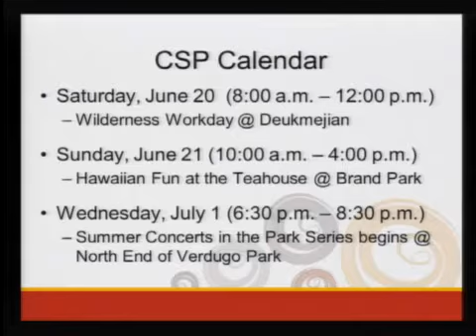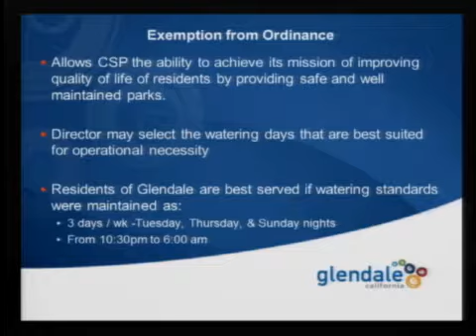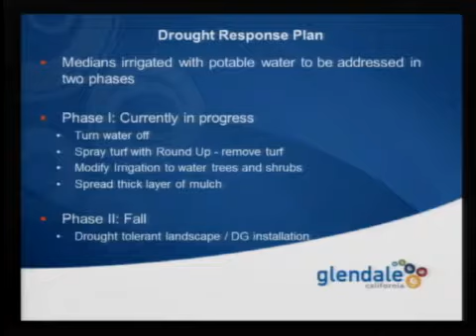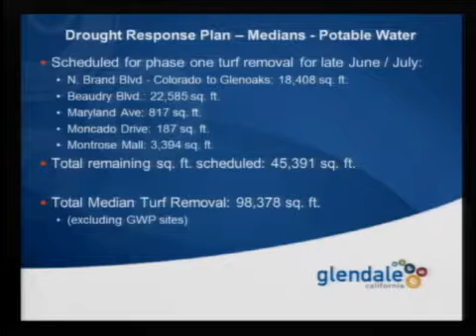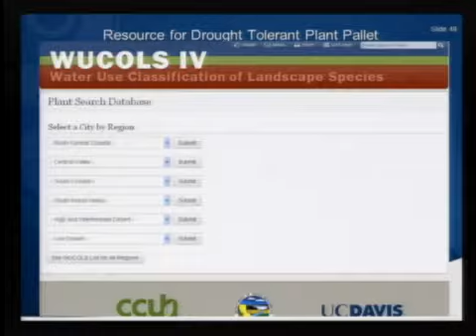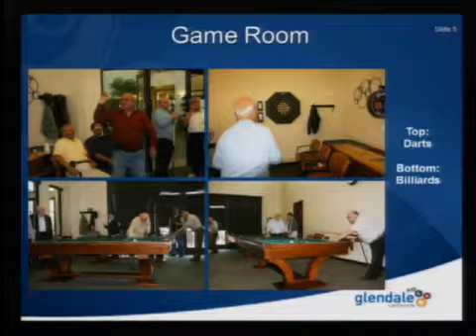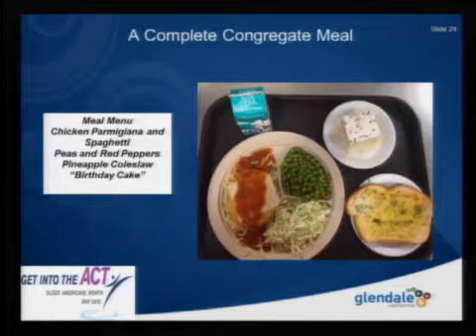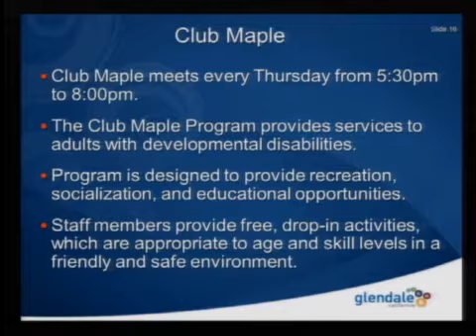2015-06-15 - Glendale Parks, Recreation and Community Services Commission Meeting